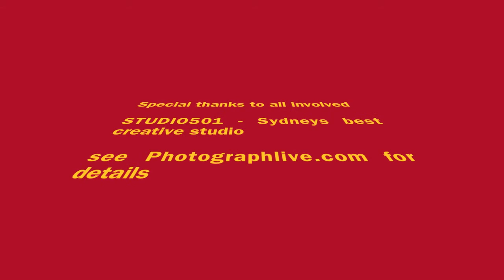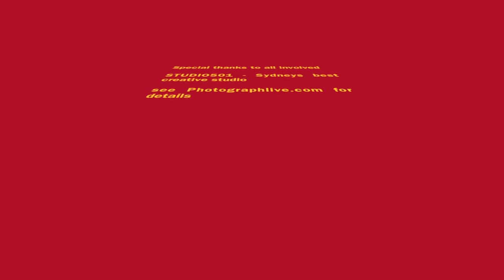Tribal Body Paint shoot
behind the scenes at a Tribal Body paint shoot,  shot by Photographer Ben Scoot at Studio 501 sydney